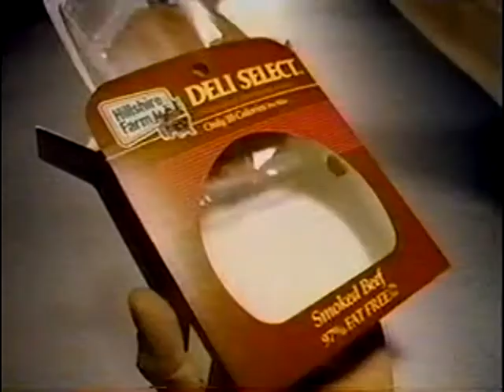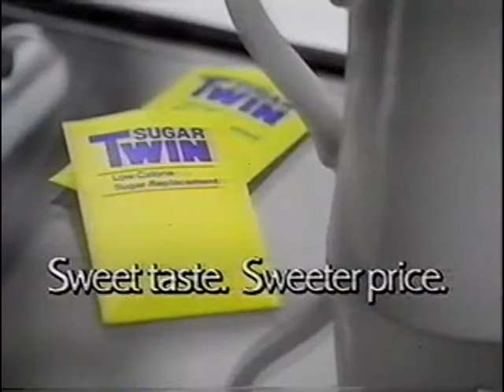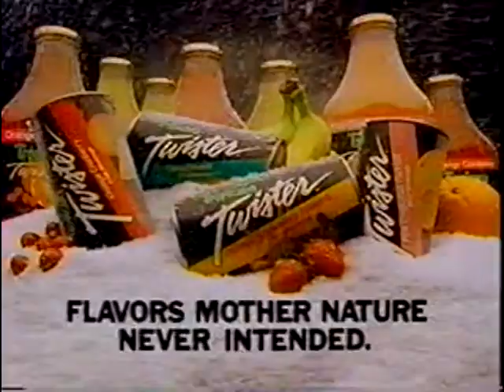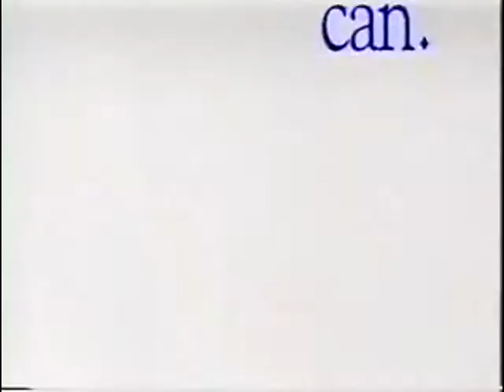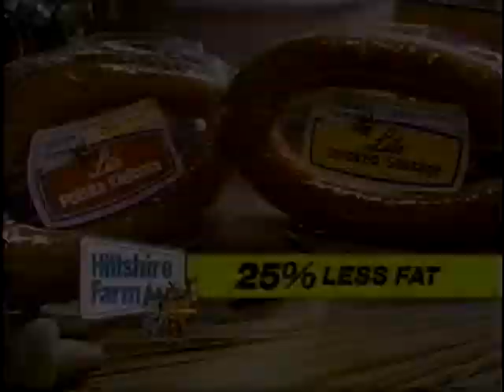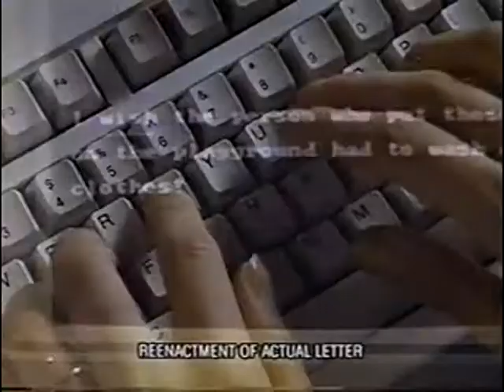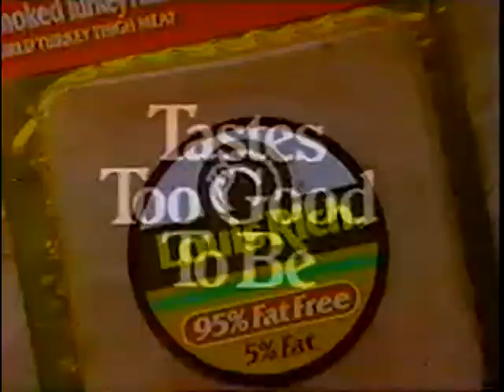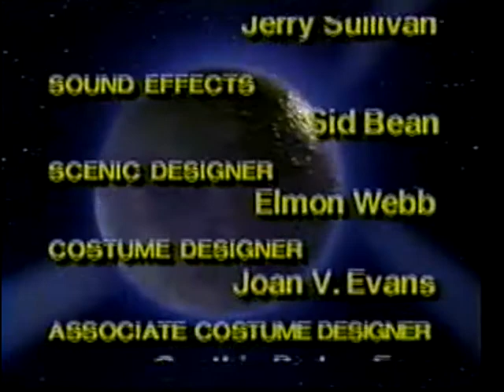ATWT 5 14 90